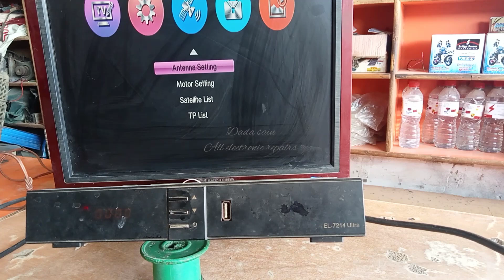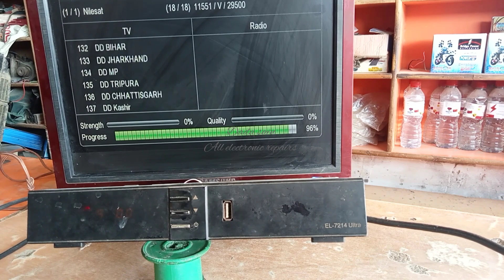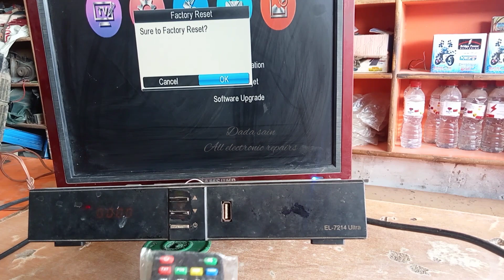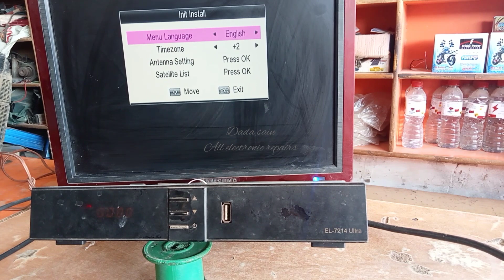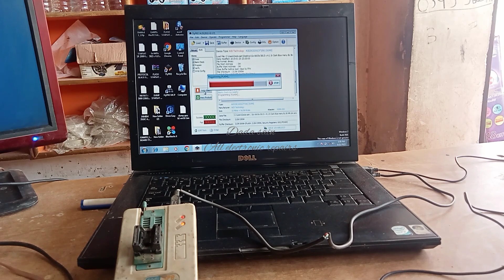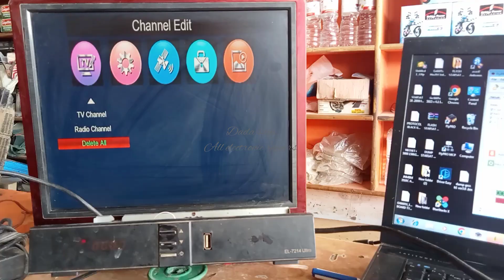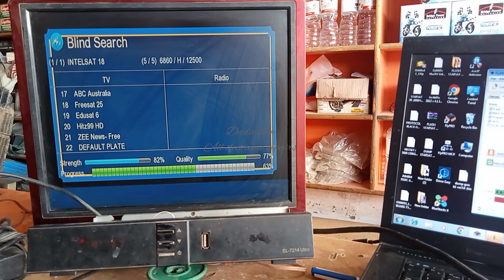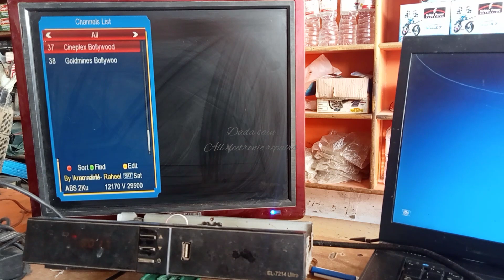GX6605 Auto channel delete Fulat solved Complete Tutorial Hindi Urdu Dada Sain All Electronic Repair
gx6605s 5815 v4.1 auto channel delete fulat repair complete tutorial Hindi Urdu
gx6605s auto channel delete fulat repair